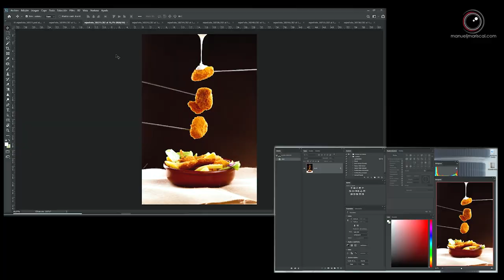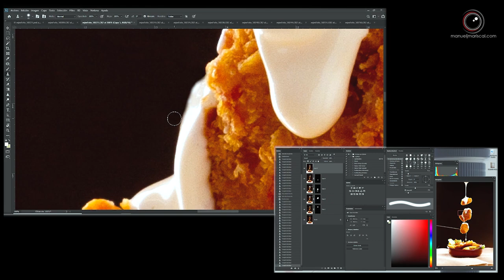Cómo he hecho esta Foto - Fotografía Gastronómica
Fotografía Gastronómica o Food Photography.

En este vídeo te enseño cómo he hecho la siguiente Fotografía Gastronómica. Una foto relativamente sencilla y en la cual asumimos que tiene que haber un retoque en postproducción.

Material Utilizado
Flash Metz BL 400 + Ventana de 120x90
Flash YN 568 EX III + Octabox de 60
Reflectores blancos - Porexpán
Canon EOS 7D + 24-105 f4 L